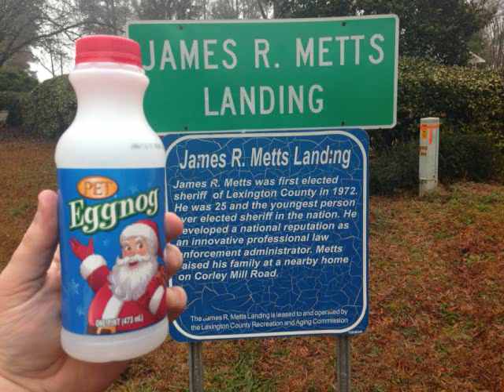The Ultimate Eggnog Song - My Eggnog Brings All The Boys To The Ramp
My Eggnog Brings All The Boys To The Ramp.
In the style of Kelis' "Milkshake." Yummy!
Enjoy. The Eggnog is constantly flowing here!
More to "cum."

The EGGNOG Lives!